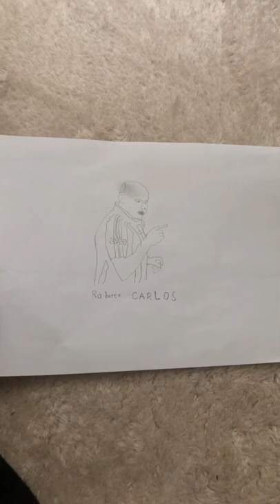Volkan Demirel,Alex de doza,Roberto Carlos